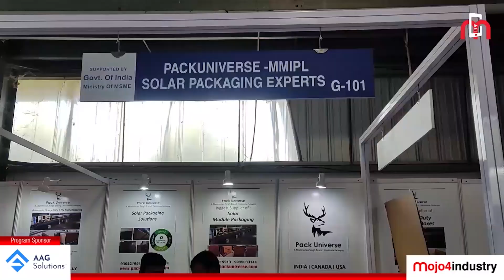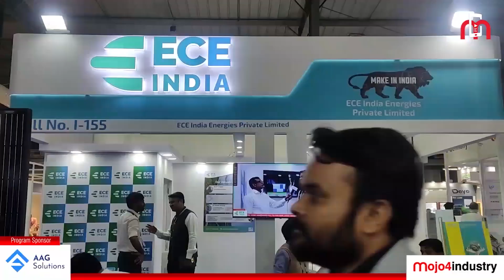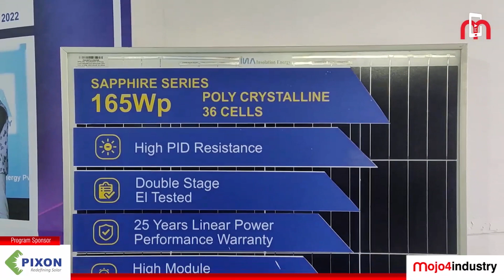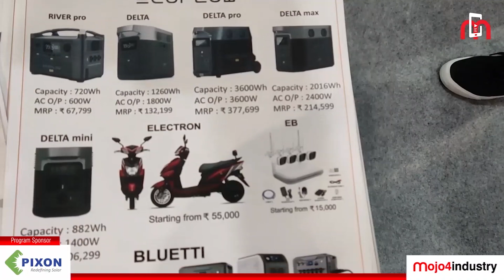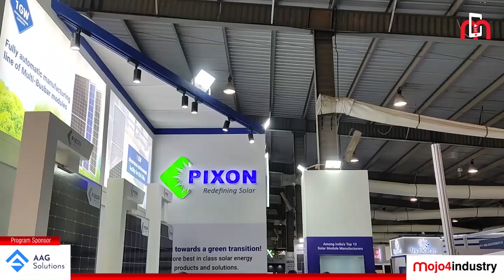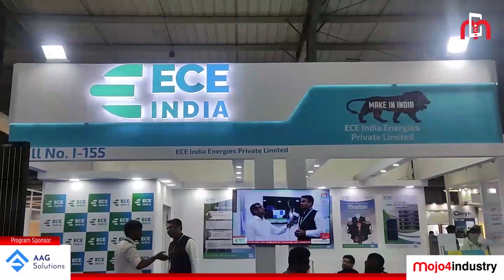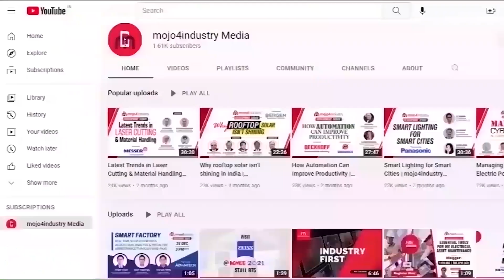The Smarter E India 2022 | Intersolar | Highlights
The Smarter E India, one of the largest events in the global renewable energy space, was back in action earlier this month. The event that took place from 7th to 9th December in Gandhinagar, Gujarat, showcased once again the latest developments in renewable energy sector and technology trends. The fairgrounds were buzzing and filled with senior executives from many of the leading solar module manufacturers and suppliers, project developers, system providers and integrators, energy storage solutions providers, electric vehicle manufacturers, EPC contractors, software, and service providers.

Here is your chance to relive some of the energetic actions from The Smarter E India 2022 featuring Adani Solar, Insolation Energy, AAG Solutions, Pack Universe, PIXON Energy, BERGEN Solar, and ECE Energies.